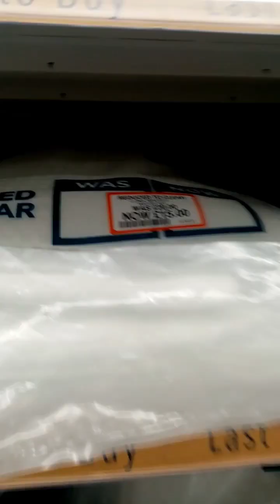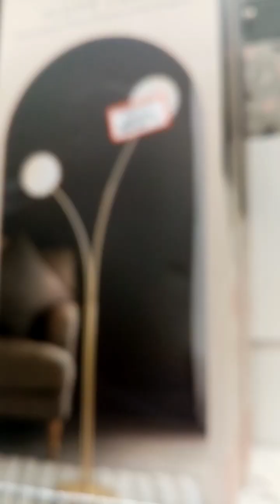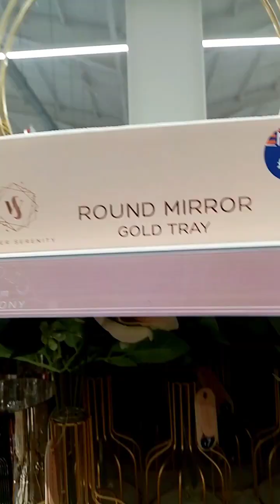New in B&M home store 2023|| sale on|| RealArifa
Come see what's new in and on sale on store! Lots of budget friendly beautiful and affordable products for your home.